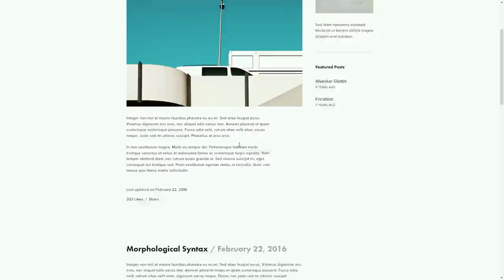The Massive Battlecruiser Crash!!! - And the Attack on my Mouth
Back at it with the pencil drawing again today, I've been enjoying these. The initial part of this drawing was just very quick aimless squiggles, this gave me something to work with and develop for the rest of the drawing. I used softer lead to add value and shading to finish it.